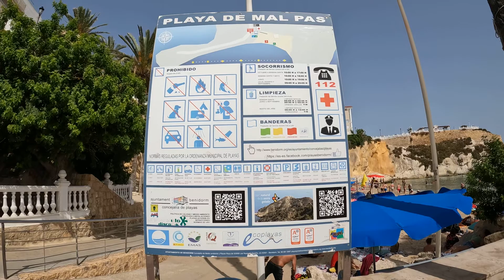Benidorm, Spain, Walking to Pier